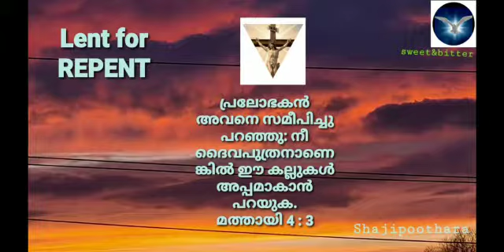Lent for REPENTANCE E 4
മൂന്ന് പ്രലോഭനങ്ങൾ ഈശോ അതിജീവിച്ചത് എങ്ങനെ